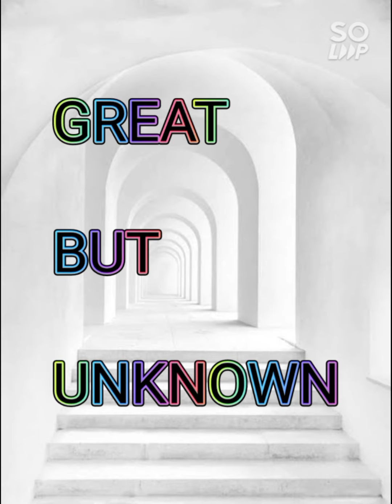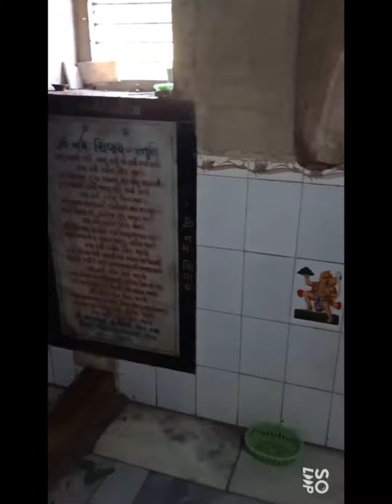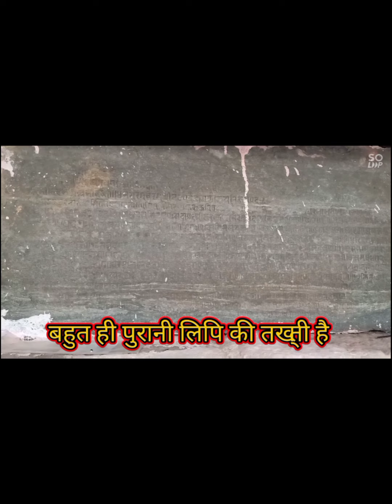Vadodara - varnama village, ancient shiv temple and ancient statues with unknown language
SHIVRATRI SPECIAL - GREAT BUT UNKNOWN, VARUNESHWAR MAHADEV, HAPPY SHIVRATRI 🙏🙏